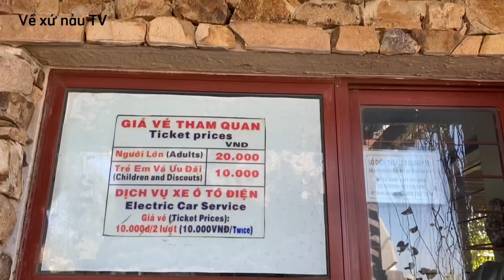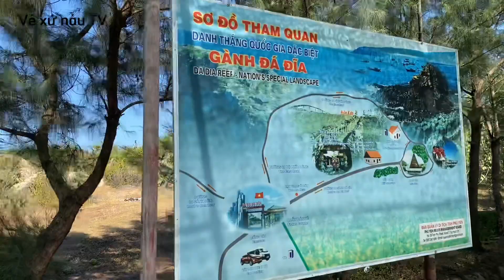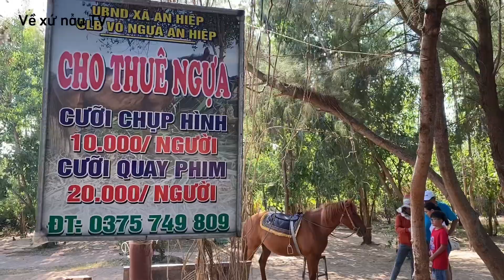Bất ngờ vớt cây đỏ triệu quả chỉ có ở Phú Yên xứ nẫu | Du lịch Phú Yên Xứ Nẫu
Tour Phu Yen chuyên cung cấp các Tour Du lịch Phú Yên chất lượng với sự hướng dẫn nhiệt tình của đội ngũ hướng dẫn viên chuyên nghiệp nhiều năm, điểm đến hấp dẫn sẽ đảm bảo Quý khách sẽ có những chuyến tham quan Du lịch Phú Yên ưng ý.
Vùng đất Xứ Nẫu, mảnh đất hiền hòa, phong cảnh hoang sơ, người dân Phú Yên chất phát, thật thà và hiếu khách, cùng nhiều điều thú vị khác đã làm biết bao con tim khách thập phương rung động khi ghé thăm. Kính mời quý khách hãy một lần đến thăm miền đất “Tôi thấy Hoa vàng trên cỏ xanh”, cùng lắng nghe bài chòi “Trách thân trách phận”, ngắm nhìn đồng lúa bạt ngàn, Gành Đá Dĩa, Nhà thờ Mằng Lăng, Mũi Điện, Đèo Cả, Vũng Rô với di tích lịch sử Tàu không số… Thưởng thức các món ngon đặc sản như Bánh Tráng Hòa Đa, Bánh Xèo, Mắt cá Ngừ, Bò một nắng… Cùng vô số trải nghiệm mới lạ khác.
Tour Du lịch Phú Yên 1 ngày: Quy Nhơn – Nhà thờ Mằng Lăng – Gành Đá Đĩa – Bãi Xép  – Chùa Thanh Lương – Tháp Nghinh Phong
Tour Du lịch Phú Yên 1 ngày: Tuy Hòa – Nhà thờ Mằng Lăng – Gành Đá Đĩa – Bãi Xép  – Gành Ông
Tour du lịch cuối tuần Phú Yên 2 ngày 1 đêm, khám phá những tuyệt tác tự nhiên của vùng đất đầy nắng gió nhé. Cùng đón ánh bình minh ở Mũi Điện, viếng nhà thờ Mằng Lăng cổ kính, tham quan Gềnh Đá Đĩa, vịnh Vũng Rô trong xanh, biển Bãi Môn mát lạnh, thưởng thức đặc sản xứ Nẫu và còn nhiều điều thú vị đang chờ bạn